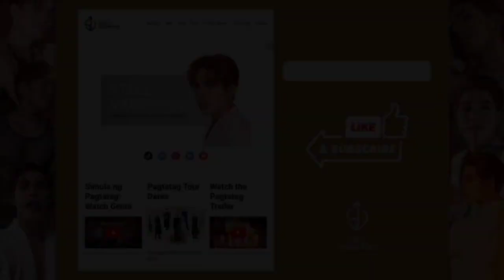(Eng Sub) Stell Funny Moments - San Francisco Pagtatag World Tour